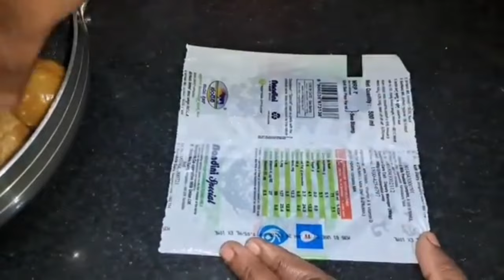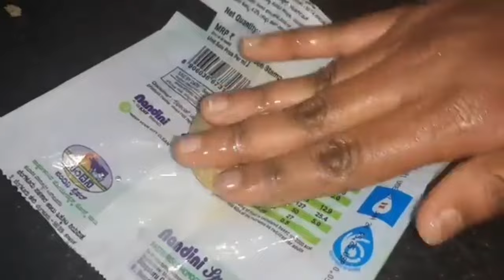అరిసెలు ఇంత ఈజీ👌 అని తెలిస్తే పిల్లలు కూడ ట్రై చేస్తారు 😋 Aarisalu recipe in Telugu ll